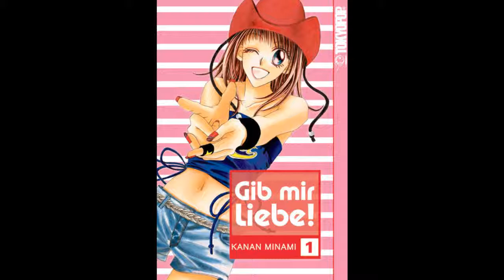Mangas von KANAN MINAMI ^^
Ich liebe diese Mangaka ^^
sie zeichnet einfach wunderschön^^
wenns euch gefällt dann lass doch ein däumchen und ein Abo da :D wenn nicht dann nicht.

Liebe grüße :D